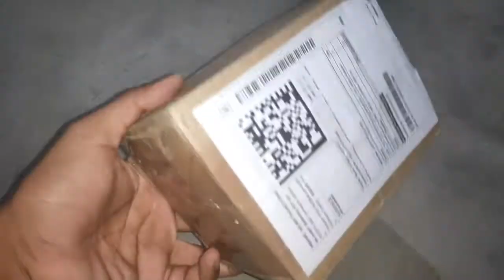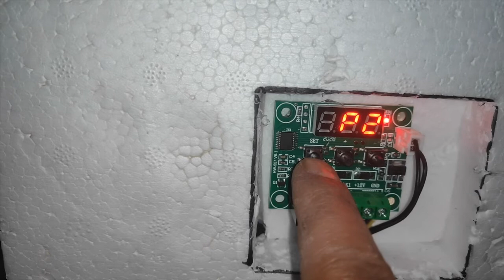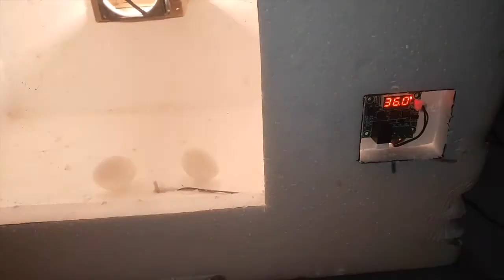Incubator at Rs-180 only